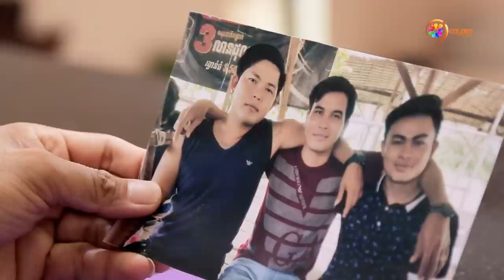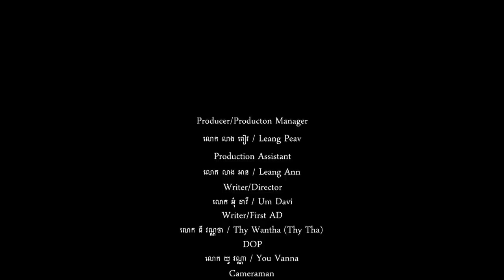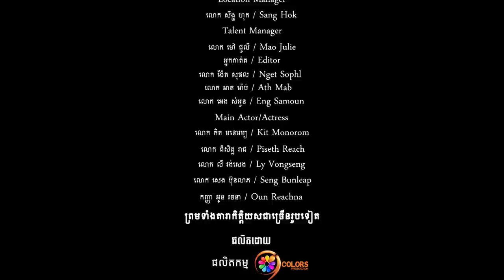រឿង: ឧក្រិដ្ឋជន វគ្គ: ស្វែងរកអត្តសញ្ញាណសព Ep37